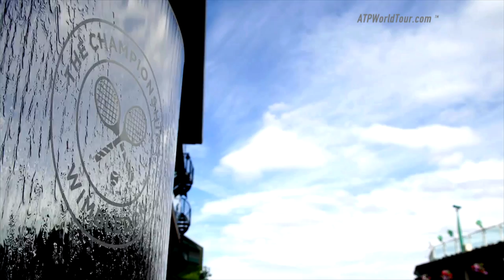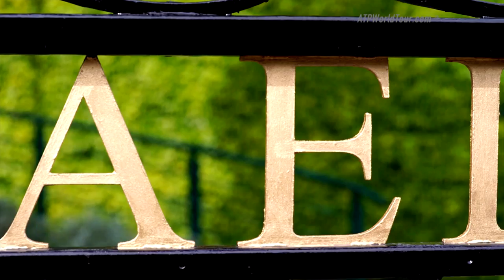ATP World Tour Uncovered Wimbledon's Second-Week Contenders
ATP World Tour Uncovered looks at Wimbledon's second-week contenders, including rising star Vasek Pospisil, 2007 semi-finalist Richard Gasquet and the top three seeds Novak Djokovic, Roger Federer and Andy Murray.